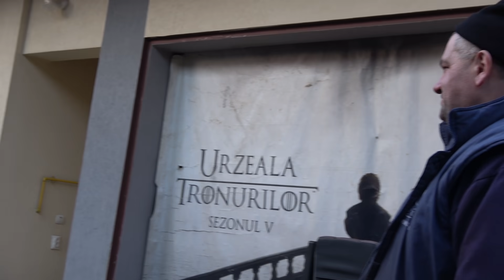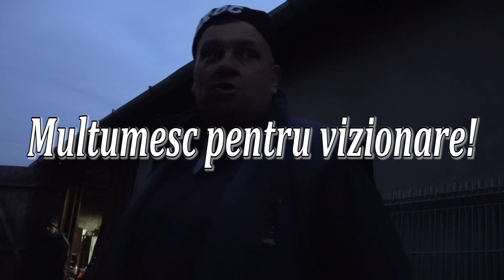Fabrica de carute, Gilau Cluj ep 57 - 2019